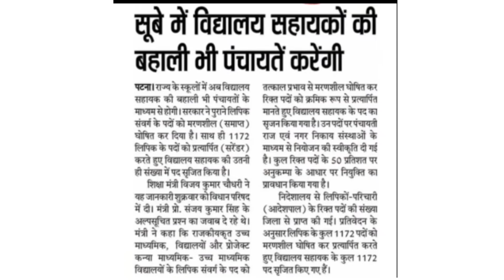Bihar Vidyalay Sahayak bharti बिहार विद्यालय सहायक परिचारी भर्ती पद :- 1172 है कब से होगा आवेदन शुरू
intermediate

Bihar Board 11th admission 2022 Online Date Jari | Bihar ofss Inter Admission 2023